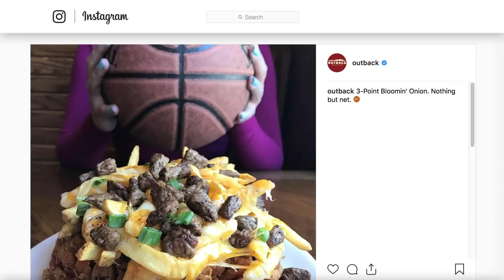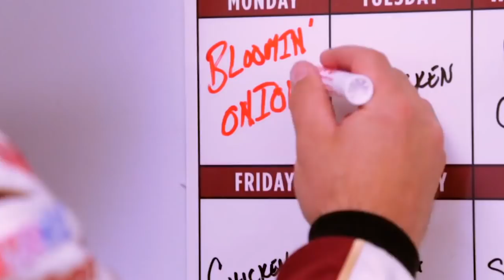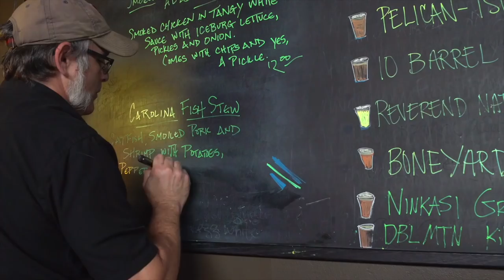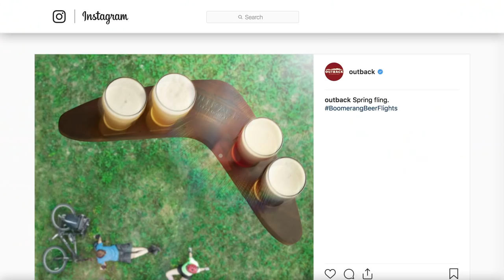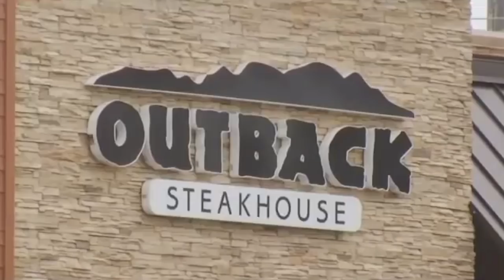The Real Reason Outback Steakhouse Is Struggling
Like so many casual dining restaurants, Outback Steakhouse has been struggling a bit in recent years. The Australian-themed steakhouse became famous for its Bloomin’ Onion above all else, but the more people learn about the loaded dish, the more they’re opting to stay away from it. In addition, the steakhouse has had multiple scandals in the last few years, and they have not responded in a very professional way. They obviously have time to turn things around, but they are going to have to make some serious changes to compete with local restaurants. Let’s take a look at the real reason why Outback Steakhouse is struggling.

Bloomin' heart attack | 0:00
They've been outed | 1:09
Outdated style | 2:11
Local competition | 3:06
Racial insensitivities | 3:56
PR disasters and lawsuits | 4:43